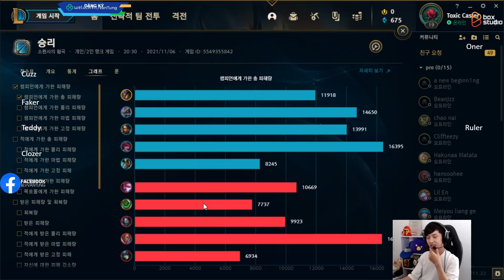BÌNH LUẬN RANK HÀN: TỔ ĐỘI T1 KHUẤY ĐẢO RANK HÀN, FAKER GỒNG GÁNH ĐÀN EM BÁN HÀNH CỰC MẠNH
►Lịch Live:
*22:00-23:30 hàng ngày trên Youtube
*23:30-03:00 hàng ngày tại